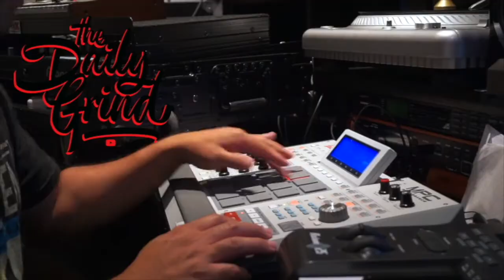Last Q&A of Season 4 (S:04/Vlog 100)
RhyBeats
35640 Fremont Blvd. #242

2017 ISS - Screen Printing Matrix:
*** I will be re-uploading the new template **